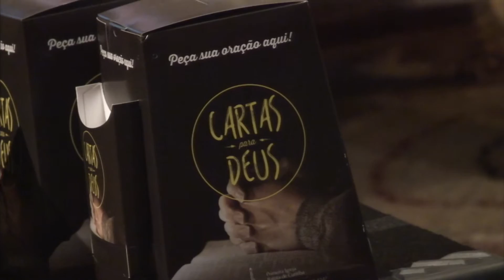Culto Domingo 9h 22/05/16